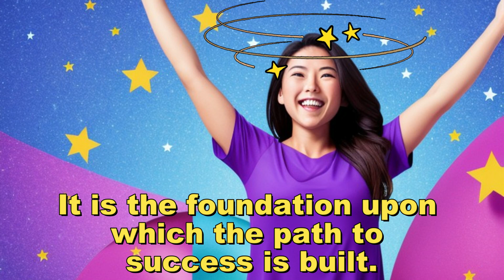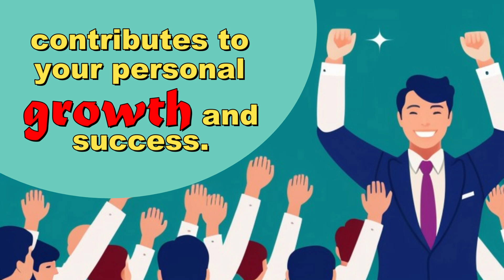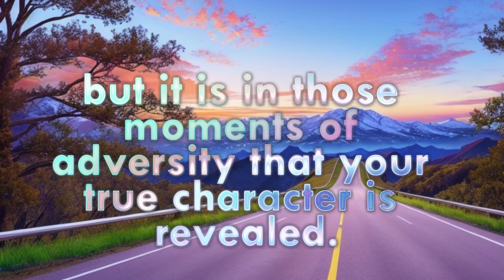Unlock Your Potential - The Path to Educational and Career Success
Life is a journey, filled with countless opportunities and choices that shape our future. But when it comes to achieving educational and career success, we often find ourselves facing roadblocks and uncertainties. It's time to break free from self-doubt and unlock your true potential!

Education is the key that opens doors to a world of possibilities. It is the foundation upon which the path to success is built. Learning not only broadens our knowledge but also empowers us to chase our dreams and overcome challenges.

Graduation. A symbol of achievement, resilience, and the countless hours dedicated to acquiring knowledge. But this is only the beginning.

Your career, your passion, your purpose. It's time to bridge the gap between education and success. Harness your skills, embrace your unique talents, and set sail towards a fulfilling career.

Success knows no boundaries. Your dreams are not limited by the confines of convention. With dedication, perseverance, and an unwavering belief in yourself, you have the power to achieve greatness.

Every step forward, every achievement along the way, contributes to your personal growth and success. Trust in your abilities, embrace failures as stepping stones, and keep pushing forward.

No matter the hurdles you face, remember that every setback is an opportunity for growth. The road to success may be challenging, but it is in those moments of adversity that your true character is revealed.

Believe in yourself, dream big, and remain steadfast on your educational journey towards career success. You have the power to inspire others, and together, we can create a world where dreams become reality.

Unlock your potential, embrace education, and forge your path to a future of endless possibilities. Your journey begins now.